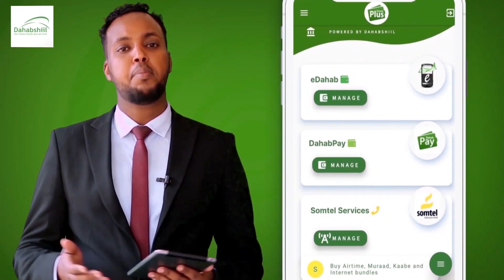Warshada Macmacaanka Yaxye Bekary oo Wacdaro Ka Dhigtay Carwada Warshadlayda Hargeysa